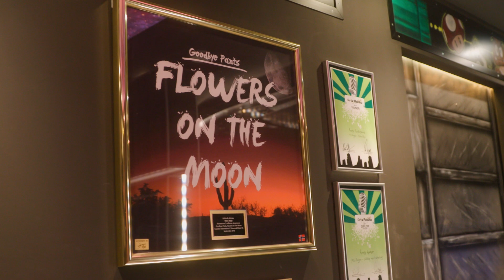Coke Studio | Norway | Secret Sessions | Episode 3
Lyst til å få med deg Oslos råeste konsert? Coke Studio Secret Sessions™ byr på noen av Norges fremste musikktalenter, og avholdes på en hemmelig lokasjon i Oslo 🔥🎶

I denne episoden kan du sammen med vår ambassadør, Stian Blipp, bli bedre kjent med et av stjerneskuddene som skal opptre – Makosir ✨